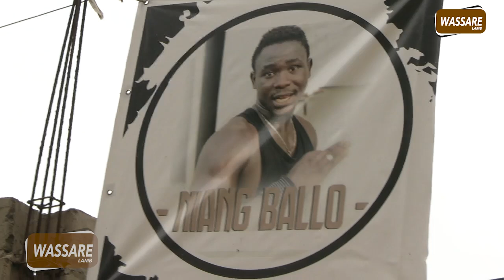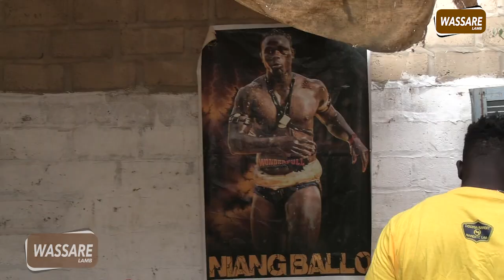Victorieux contre Gouy Manko, Niang Ballo revient sur le combat et s'excuse au prés du CNG de lutte